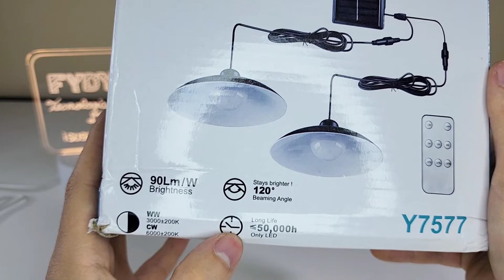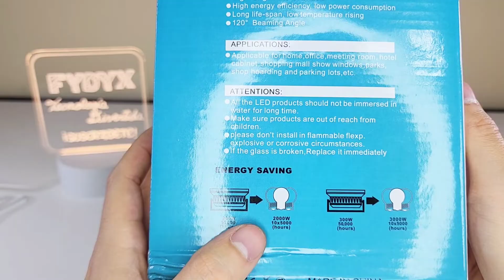Lámpara Solar Doble Foco inteligente ¿SON BUENOS?